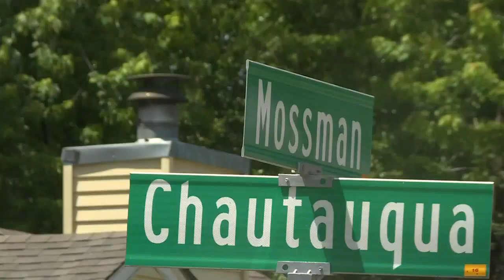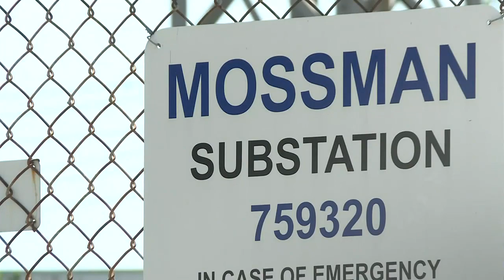Evergy pushes forward with Mossman substation upgrades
Some homeowners say the new upgrades could mean they may have to move.